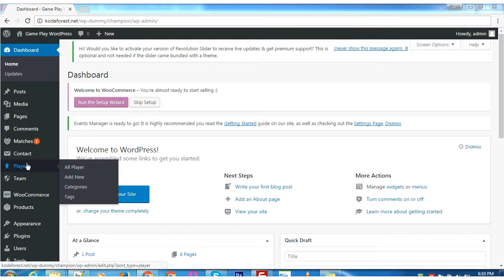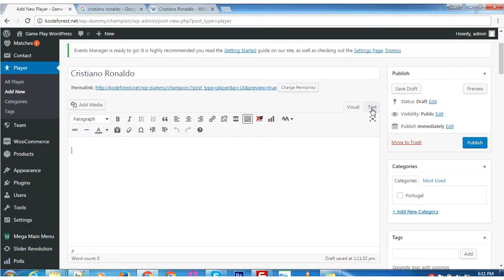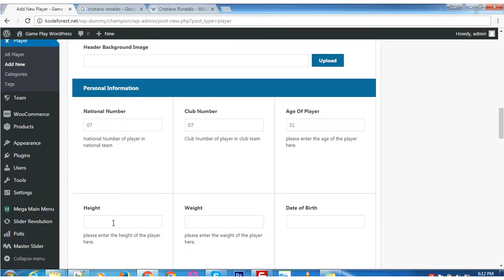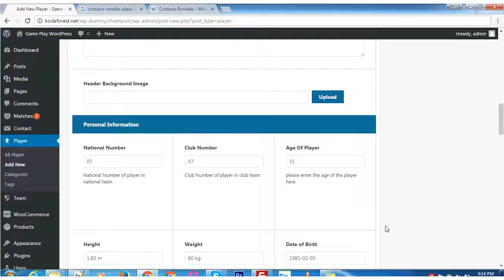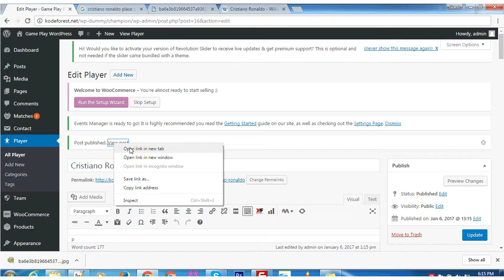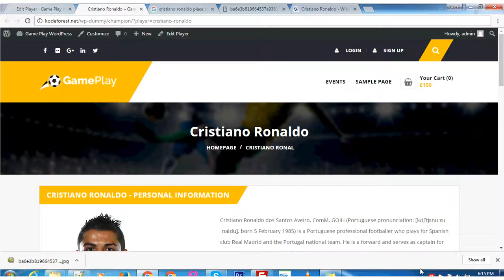Gameplay Sports Blog and Magazine how to add player profile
Sports Blog and Magazine WordPress Theme how to add player profile with biography using xpress framework.